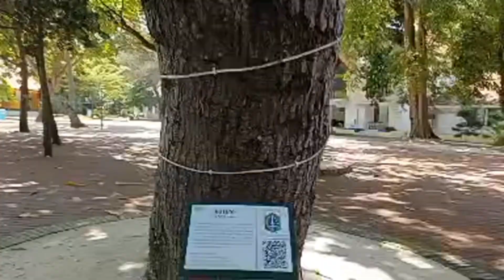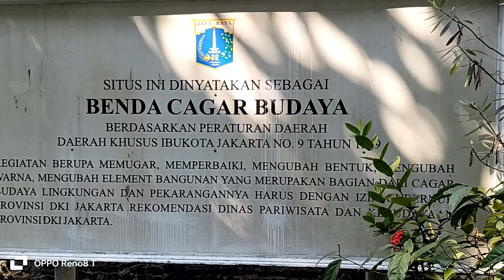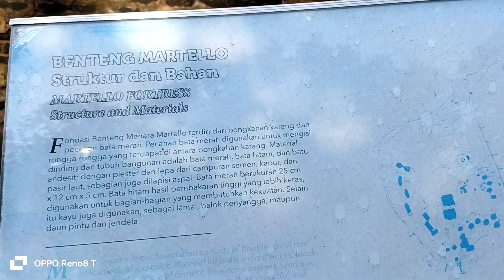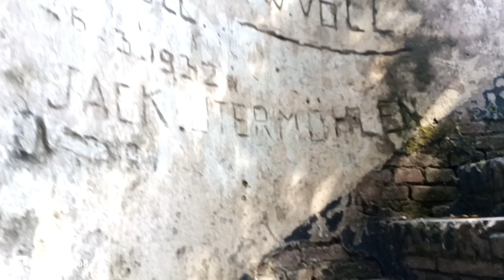Keliling Pulau Bidadari dan Benteng Martello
Walking Tour Pulau Bidadari dan Benteng Martello

Pulau Bidadari merupakan salah satu Pulau Resort favorit di Kep Seribu yg telah eksis di zaman kolonial Belanda sebagai kawasan benteng pertahanan.

Di Pulau cantik dengan pantai pasir putih ini, kita juga bisa menjumpai sisa Benteng Belanda yang megah, sarang biawak , hingga sarang burung Elang Bondol yang merupakan ikon Jakarta.  Selain itu ada pula mitos Pohon Rejeki dan Pohon Jodoh yang tersohor dari Pulau ini.

Seperti apa suasana Pulau Bidadari dan ada cerita menarik apa saja disana ? Yuk simak di Tur Virtual ini bersama Ira Lathief